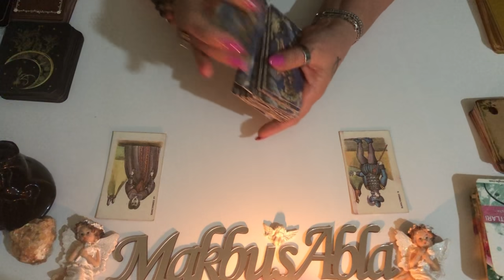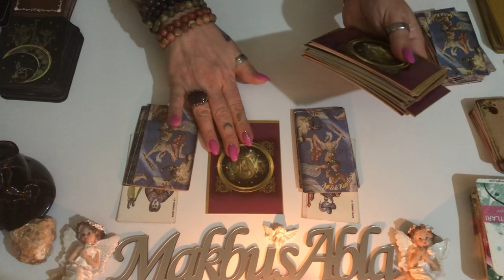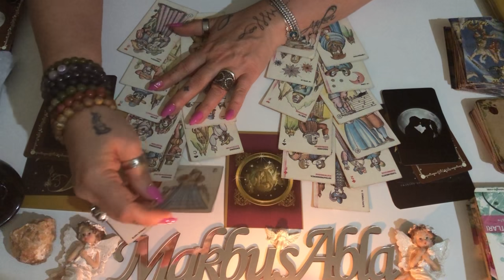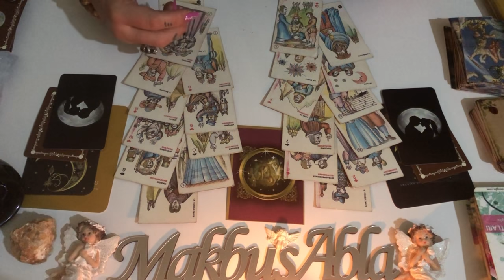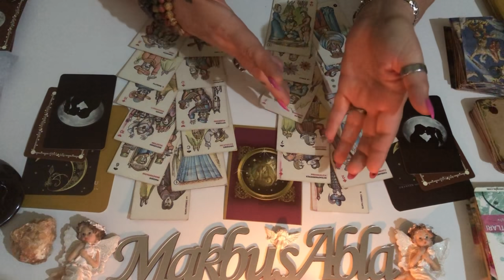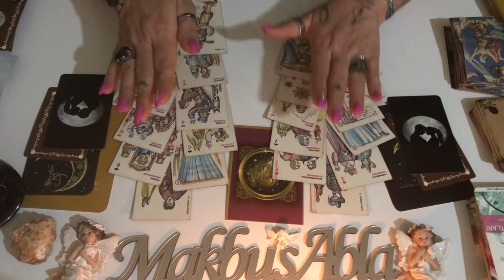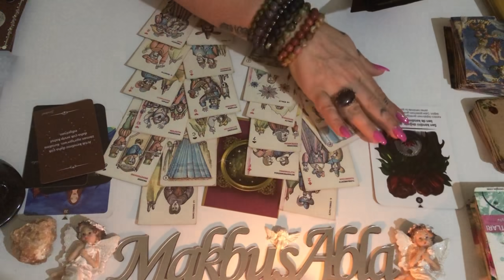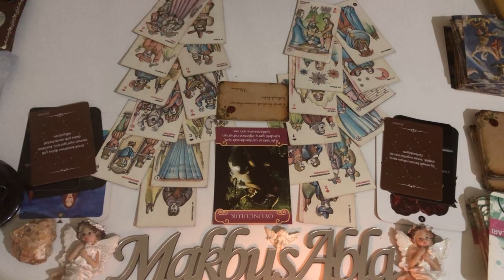10/16 MAYIS ERİL VE DİŞİL ♥️💞❤️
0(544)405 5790 whatsuptan yazarsanız bilgi alabilirsiniz ♥️

TAKİP EDEBİLİRSİNİZ ♥️